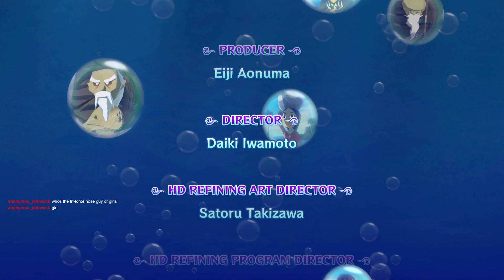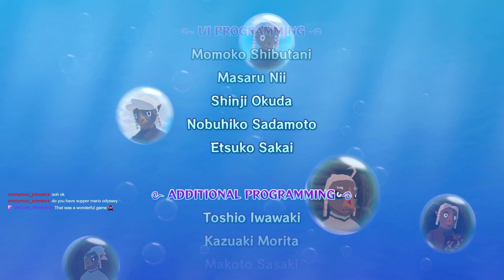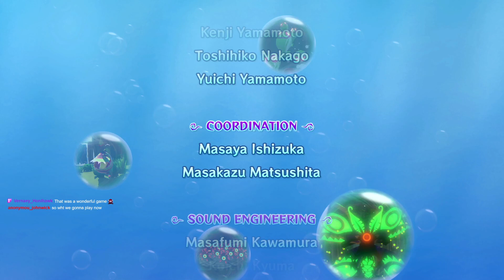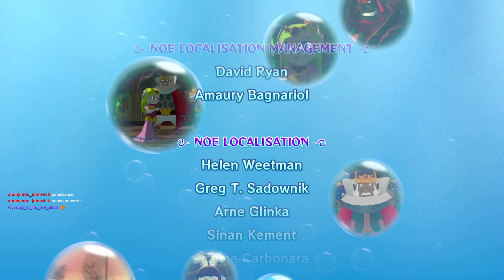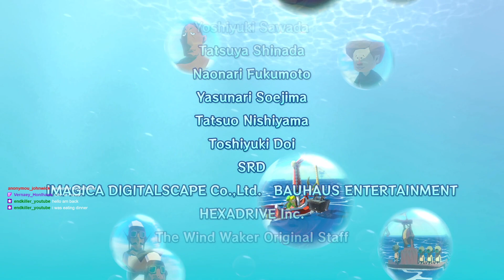Legend Of Zelda: Wind Waker Part 77 Story Ending